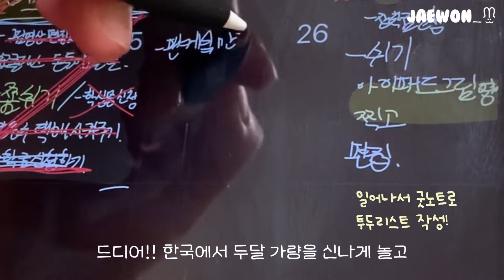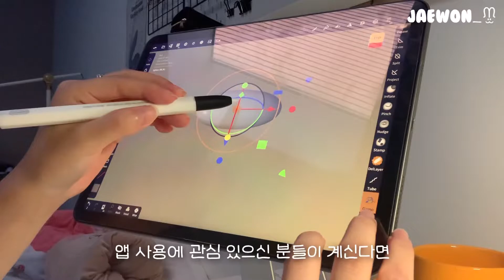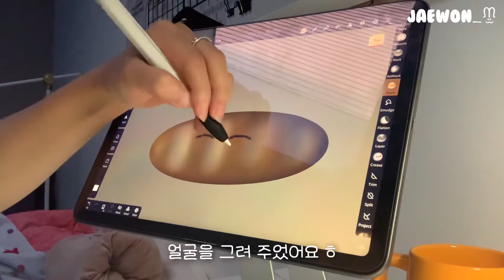 아이패드로 하루 살기  | 브이로그🍳요리, 3D 오브젝트 만들기,🍿넷플 etc. 자석 거치대, 아이패드 에어 4 iPad air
 아이패드로 하루 살기  | 🍳요리, 3D 오브젝트 만들기,🍿넷플 etc. 자석 거치대, 아이패드 에어 4 iPad air

DSM회사명은 Design Story Mall의 약자들을 따서 만들어 졌대요!
다른 업체들은 로고를 너무 크게 스탠드 뒷면에 넣어서 디자인을 해쳤지만
DSM의 거치대는 아이패드를 부착하면 보이지 않도록 디자인 되엏다고 합니다!! 진짜 이뻐용 ㅠㅠㅠ

⬇️⬇️⬇️⬇️숨고클래스 강의 보러 가기 ⬇️⬇️⬇️⬇️
[프로크리에이트 실사화, 독학으로 마스터 해 보아요]